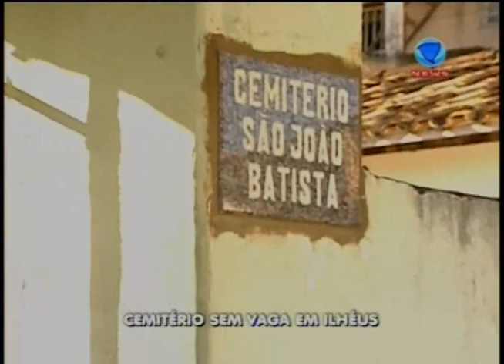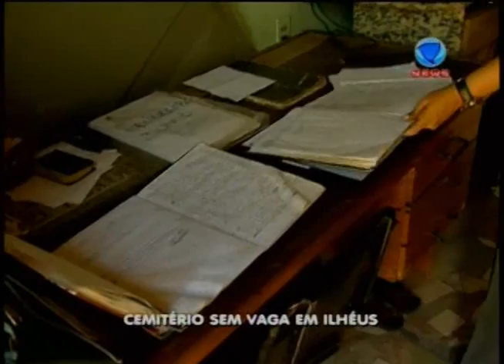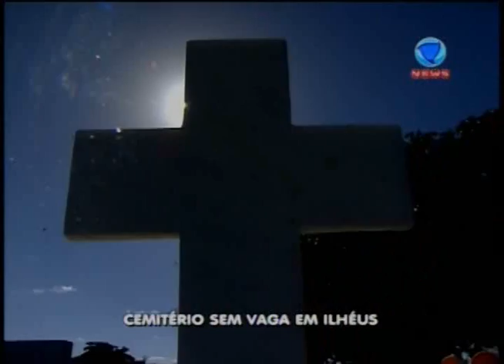CEMITÉRIO SEM VAGA EM ILHÉUS